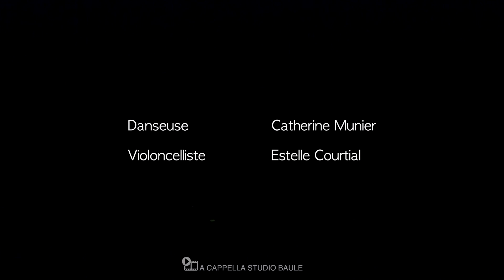"Et Après" Danse - CCM -Compagnie Catherine Munier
Compagnie Catherine Munier.
Avril 2018 - 'Epace Béraire de La Chapelle St Mesmin.